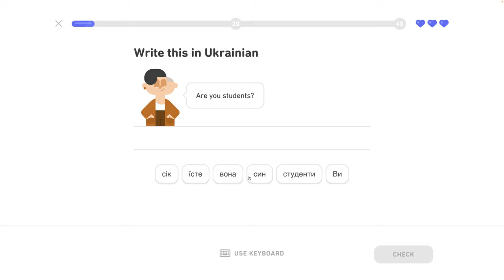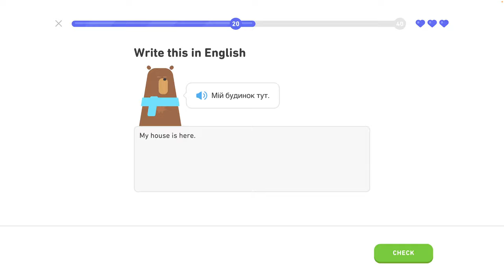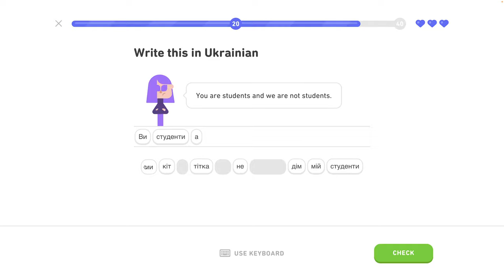🇺🇦 Písmená 2 - level 5/6 - lekcia 4/4 - Ukrajinsky s Yetim